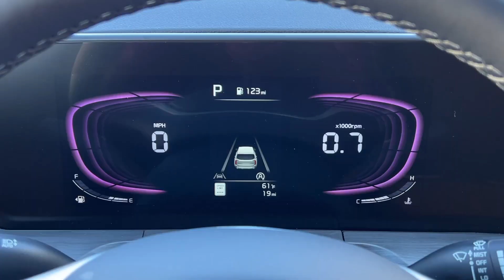2025 Kia Telluride EX X-Line MT Billings, Bozeman, Cody WY, Sheridan WY, Butte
New 2025 Kia Telluride EX X-Line available at Kia of Billings located in 4040 King Ave W, Billings, MT, 59106 and servicing the Billings, Bozeman, Cody WY, Sheridan WY, Butte area
Please mention the stock SG581124K when you contact the dealership for this vehicle.